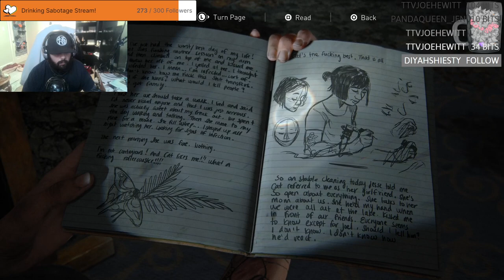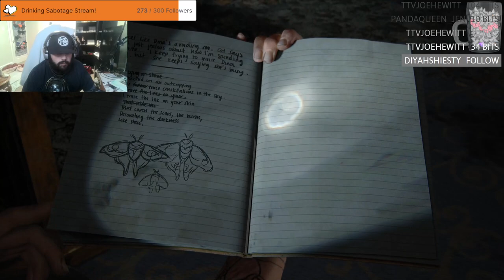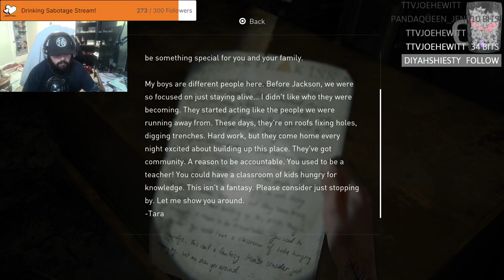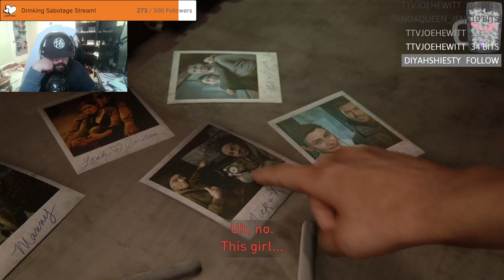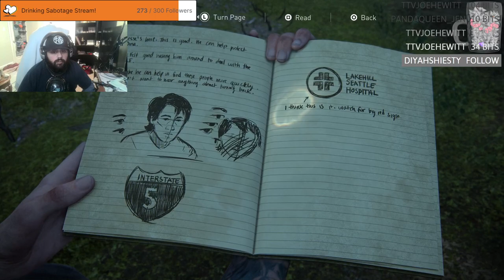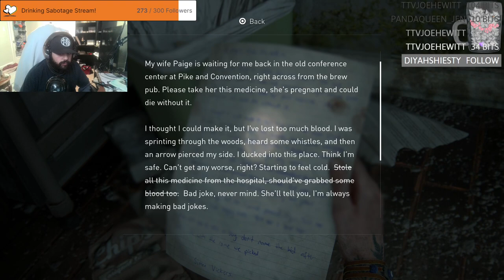IAmScurge Live! The Last of Us Part II! 2024-03-07